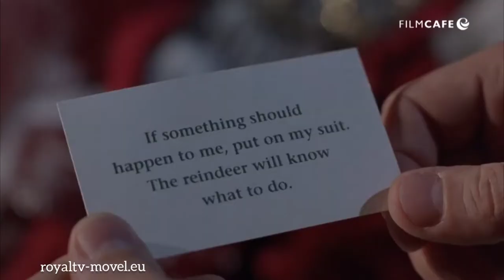Télapu - magyar előzetes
Télapu (The Santa Clause)
amerikai vígjáték, 97 perc, 1994

Nagyon úgy néz ki, hogy az igazi Télapó megöregedett, s miután leesett egy háztetőről, teljesen alkalmatlanná vált a télapóskodásra. Scott, aki amúgy alaposan benne volt a balesetben, a hidegben felveszi a Télapó kabátját, s ezzel mit sem sejtve aláír egy szerződést, így mostantól fogva ő a Mikulás. Képzeljünk csak el egy kimért üzletembert, akinek hatalmas pocakja és szép fehér szakálla nő, utálja a szarvasokat, mégis kénytelen szánra szállni és szétosztani az ajándékokat! (Eredeti hang digitálisan.)

Rendező: John Pasquin

Szereplők:
Tim Allen: Scott Calvin/Télapó
Eric Lloyd:Charlie Calvin
David Krumholtz: Bernard
Judge Reinhold: Dr. Neal Miller
Judith Scott: Susan Perry
Wendy Crewson: Laura Miller
Peter Boyle: Mr. Whittle

Legújabb filmek ès sorozatok a  royaltv-movel.eu oldalon! Nèzd meg te is Pròbàld ki Ingyen!